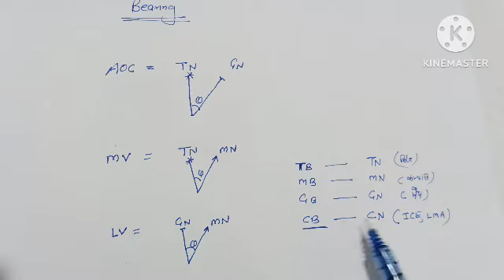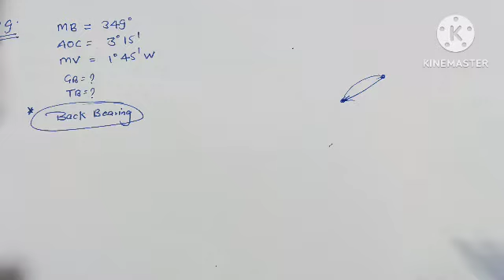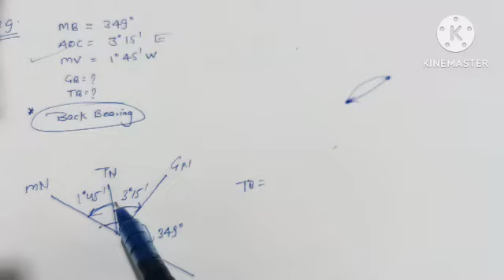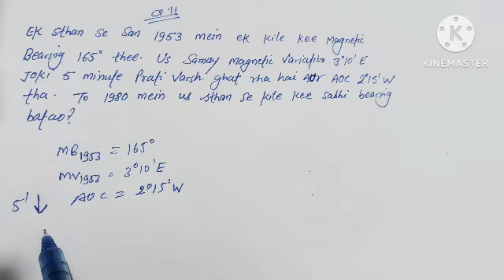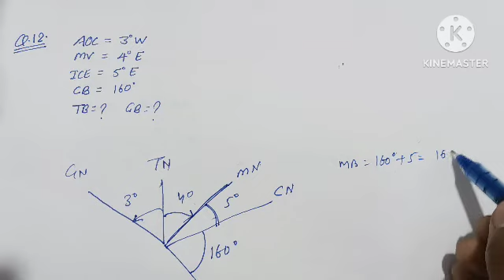# Bearing Questions by easy method, Bearing k questions ko kaise solve karein, How to solve bearing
# Bearing Questions by easy method